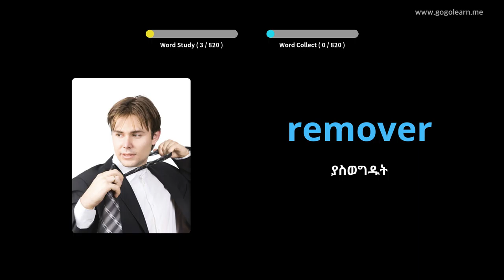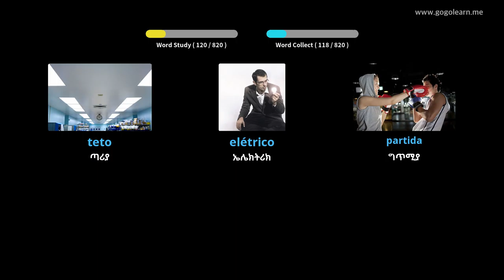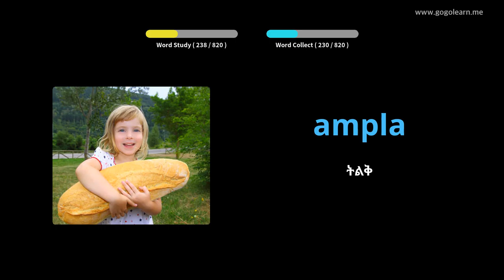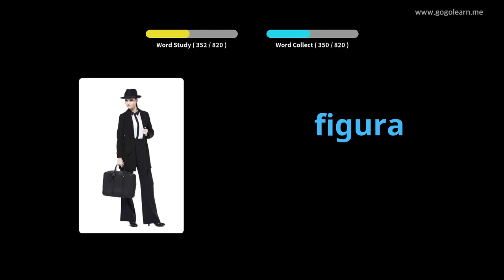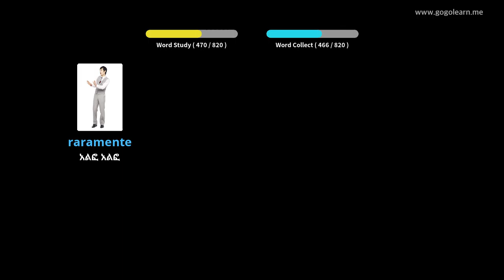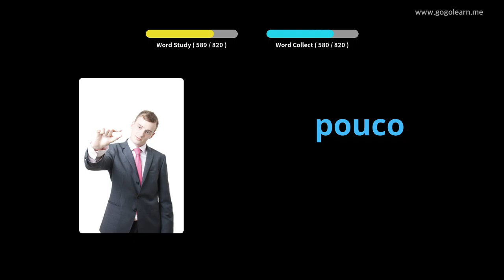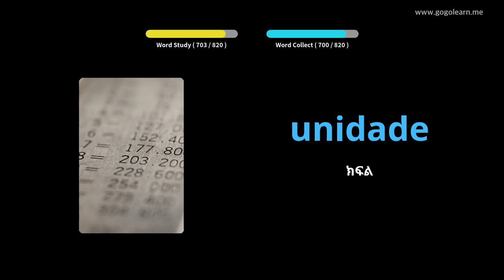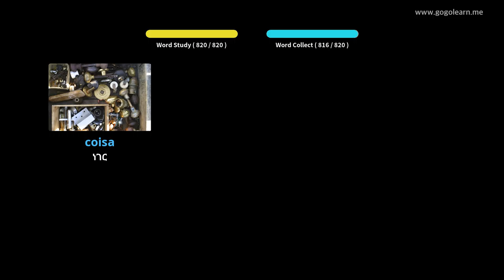የፖርቹጋል ቋንቋ መዝገበ-ቃላት መካከለኛ ትምህርት ቤት | Golearn